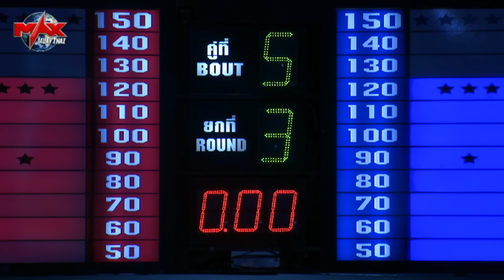[ Special Clip ] LAOS VS THAILAND สุดยอดมวยพันธุ์ดุ!!! แฟนมวยไทย - ลาว ต้องดู!!!